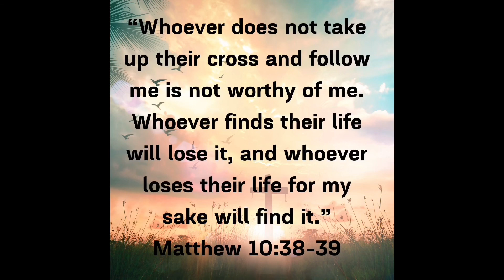90-Second Wisdom (Ep. 28)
Counting the cost of following and living for Jesus.

Matthew 10.